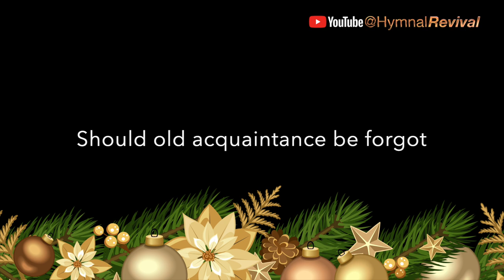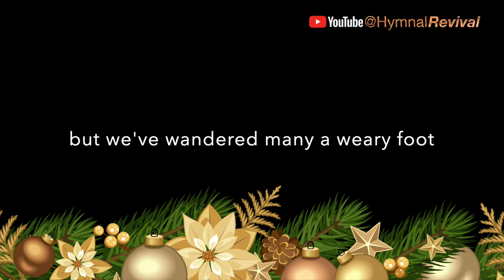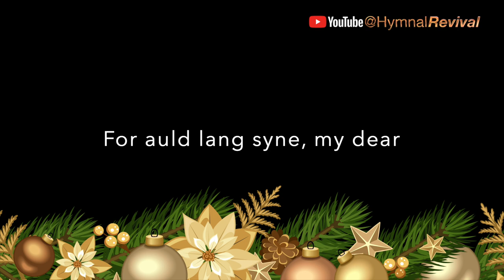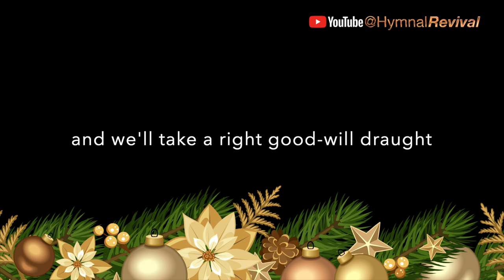Auld Lang Syne (backing track)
4/4, 100 bpm (95 bpm for last verse), key of F, changing to G flat after 4th verse.
This song has 5 verses, with a 4-bar intro, and a 25-bar sax solo between verses 4 and 5.

0:00 Intro & Verse 1
0:55 Verse 2
1:41 Verse 3
2:27 Verse 4
3:15 Sax Solo (Eric Marienthal)
4:15 Verse 5